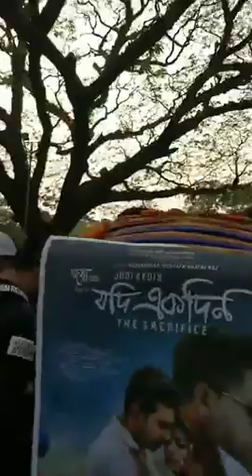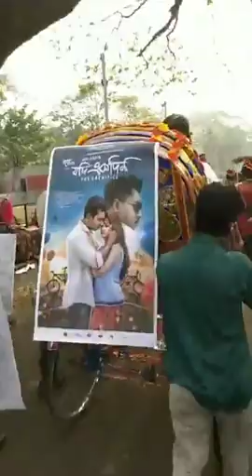TAHSAN Khan Miking for JODI AKDIN - The Sacrifice | A Film by M M K RAZ | From TSC to Newmarket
TAHSAN Khan Miking for "JODI AKDIN - The Sacrifice

A Film by M M Kamal RAZ

From TSC to Newmarket